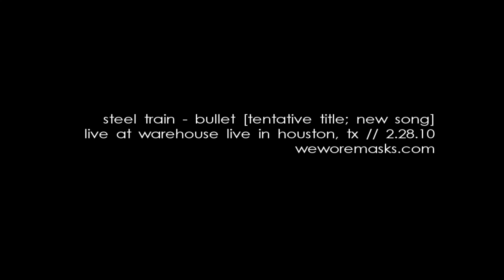steel train - bullet into the night [new song; live in houston, tx // 2.27.10]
steel train performing "bullet into the night" from the upcoming album at warehouse live in houston, tx on 2.27.10. the song title is tentative as of now.

for an exclusive interview with steel train.